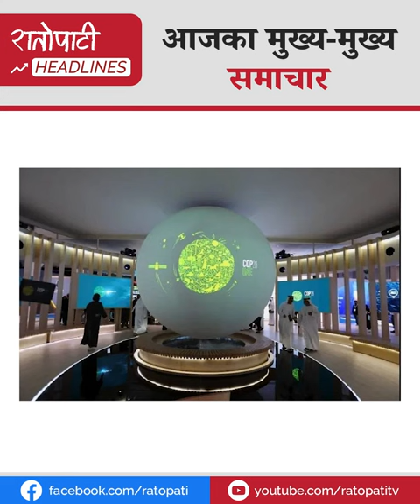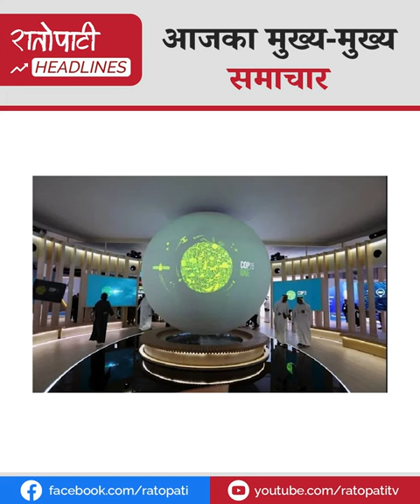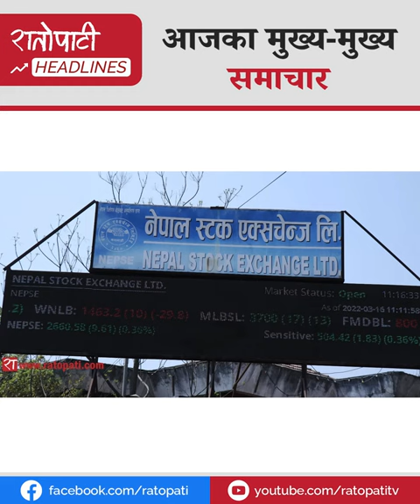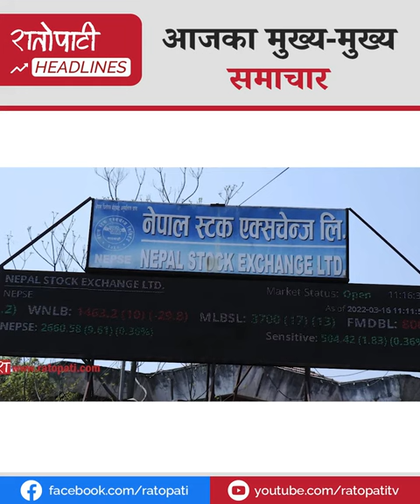आलोचना खेप्दै ३१ यात्रु छोडेको नेपाल एयरलाइन्स, देश बनाउँने जिम्मा एमालेको-ओली